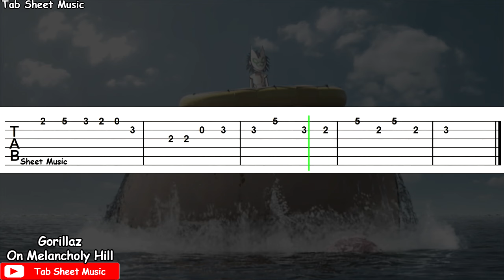Gorillaz - On Melancholy Hill Guitar Tutorial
On Melancholy Hill Guitar Tutorial

Song: On Melancholy Hill
Performed by: Gorillaz